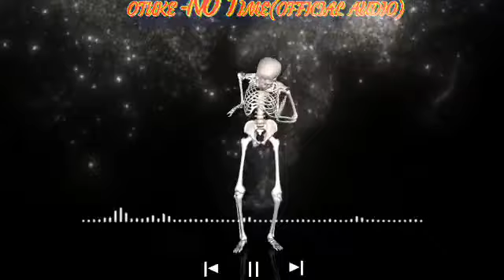BLOCKNI35-NO TIME(OFFICIAL AUDIO)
produced by Russ On The Track
Best kwa earphones/headphones